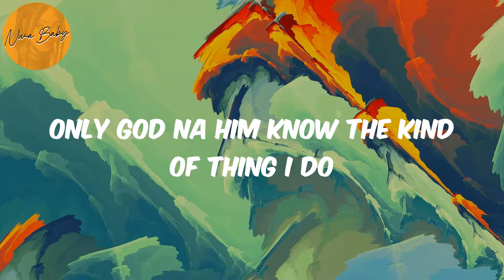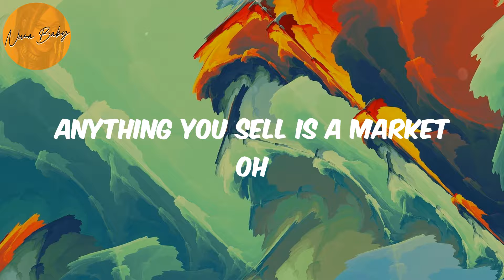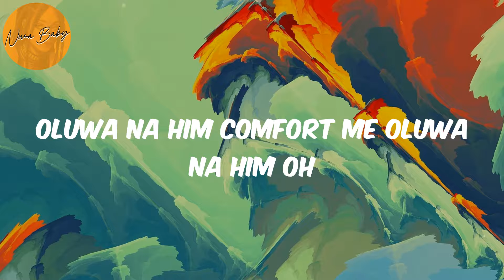Godly (Lyrics) - Omah lay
Omah lay, Godly, Godly lyrics , afronation, afro-pop, afrobeat, african music, nigerian music, south african music, amapiano, afro-fusion, highlife